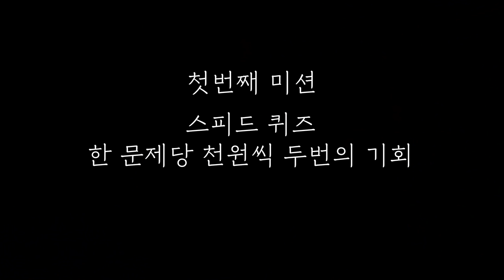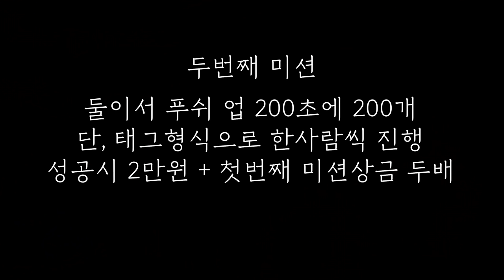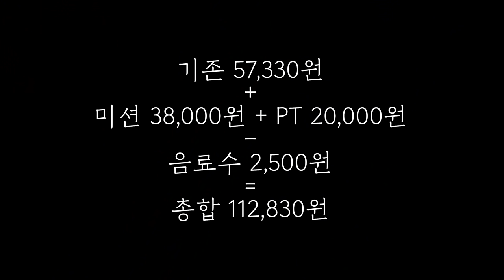구독자와 24시간 합숙 [나다시산다 EP5]